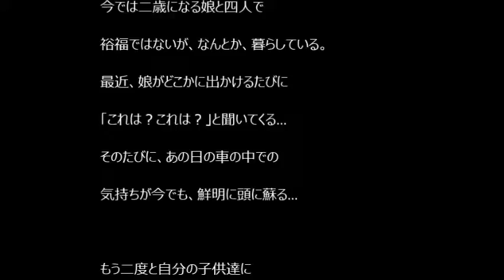【涙腺崩壊】ホーム家族。。。どきどき【感動する話】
たまには、涙で心のデトックスを。。。